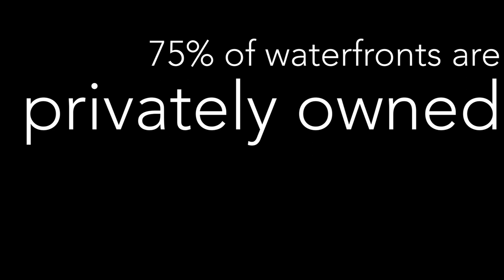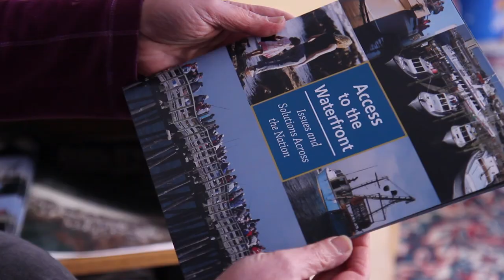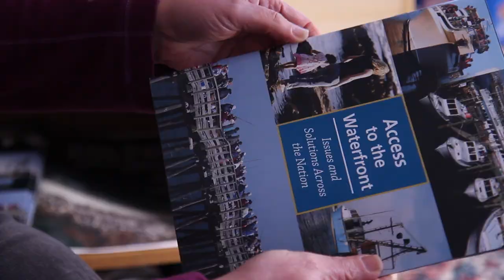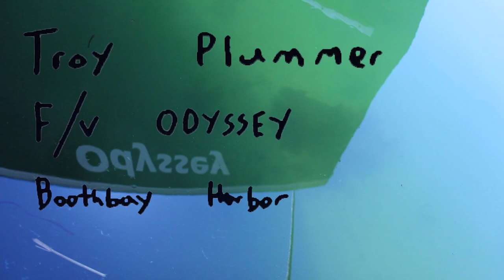Where It All Starts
"Where It All Starts" is a short documentary centered around working waterfronts in Maine and their socio-cultural importance in coastal communities. Produced by College of the Atlantic graduate student, Giulia Cardoso, the documentary looks at the working waterfronts of Steuben,  Boothbay Harbor and Northeast Harbor through the eyes of local fishermen, while contextualizing the significance of such spaces at the State level through interviews with representatives of Maine Sea Grant and Maine Coast Fishermen's Association. Reliable access to the water is key to any fisherman's livelihood, but on the coast of Maine working waterfronts are more than that - they are the heart of communities and a place to come together.